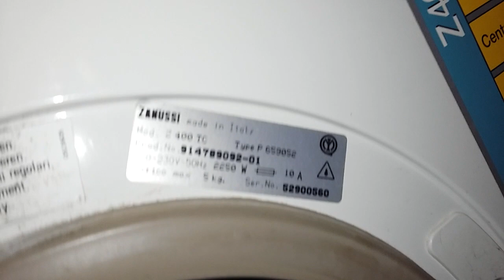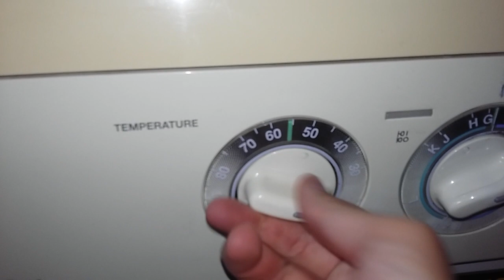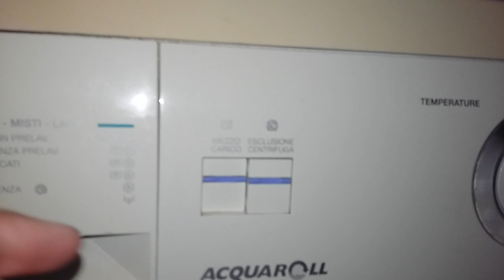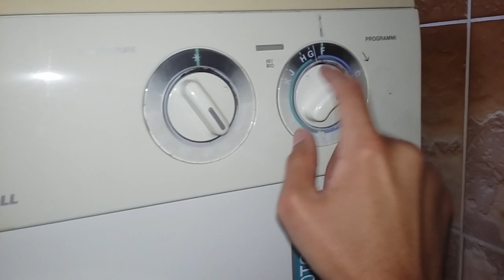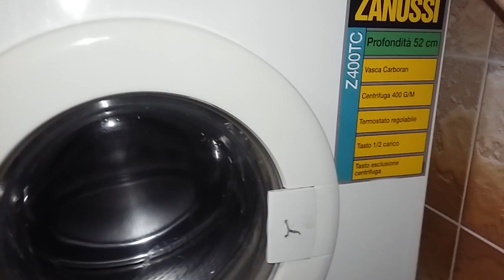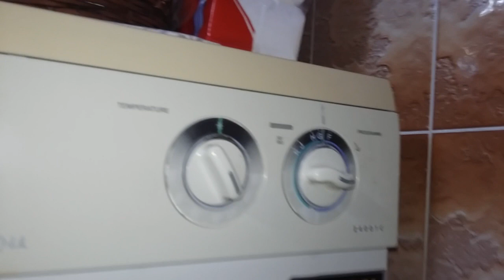1) ZANUSSI ACQUAROLL Z400TC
ΠΑΛΙΟ ΚΑΙ ΠΡΟΒΛΗΜΑΤΙΚΟΝ ΠΛΥΝΤΗΡΙΟ ΡΟΥΧΩΝ ΜΕ ΕΞΩΤΕΡΙΚΟ, ΠΛΑΣΤΙΚΟ ΚΑΔΟ (ΝΟ ΙΝΟΧ)

400 RPM
4,5 KG